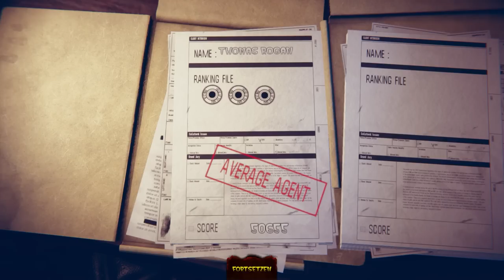EX INDEX SHOOTER im Retro Remake - The House of The Dead Full Game Deutsch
The House of The Dead Remake Full Game German by KeysJore

►Mein Equipment:
The House of The Dead Remake Indie Horror Deutsch - Let's Play The House of The Dead Deutsch - German/Deutsch Walkthrough Gameplay
Let's Play - The House of The Dead Deutsch Gameplay with Commentary (German/Deutsch)